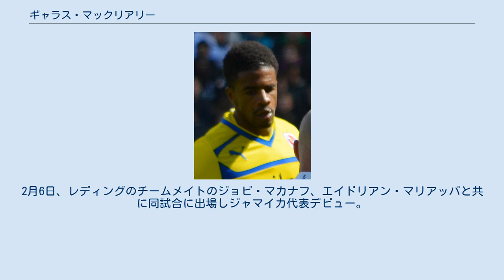ギャラス・マックリアリー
オックスフォード・シティFCの選手
スラウ・タウンFCの選手
ギャラス・マックリアリー（Garath McCleary、1987年5月15日 - ）は、イングランド・オックスフォード出身のプロサッカー選手。
サッカージャマイカ代表。
ポジションはFW。
ウィコム・ワンダラーズFC所属。
 地元クラブのオックスフォード・ユナイテッドFCでプレーを始めたが、3ヶ月在籍しただけでトップチームには上がらず退団した。
その後、もう一つの地元クラブであるオックスフォード・シティFCでシニアデビュー。
以降、ノンリーグのクラブでキャリアを積んだ。
 2008年1月31日、トライアルを経てノッティンガム・フォレストFCとプロ契約を結んだ。
2008年3月3日のカーライル・ユナイテッドFC戦でプロデビュー。
4月1日のカーライル戦でプロ初ゴール。
 2012年3月は1ヶ月間で6ゴールをマーク。
この活躍からチャンピオンシップの月間MVPに選ばれた。
またシーズン終了後、サポーター投票でチームの年間ベストプレーヤーに選ばれた。
 2012年5月16日、レディングFCと3年契約を結んだ。
2014年10月3日、契約を2017年夏まで延長。
2017年1月17日、契約を2020年夏まで延長。
 2020年11月4日、トレーニングに参加していたウィコム・ワンダラーズFCとシーズンいっぱいの契約を結んだことが発表された。
 イングランド生まれながら、ジャマイカにルーツを持つためジャマイカ代表を選択した。
2013年1月24日、ジャマイカ代表初招集。
2月6日、レディングのチームメイトのジョビ・マカナフ、エイドリアン・マリアッパと共に同試合に出場しジャマイカ代表デビュー。